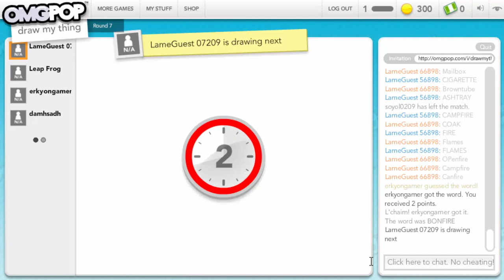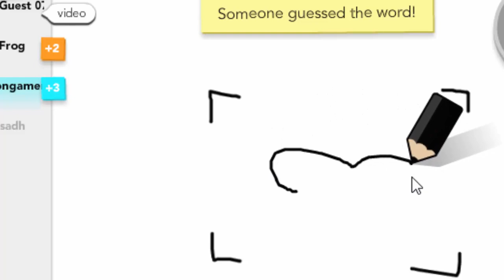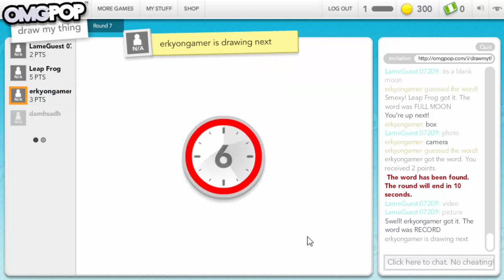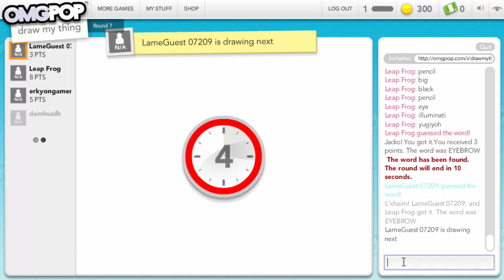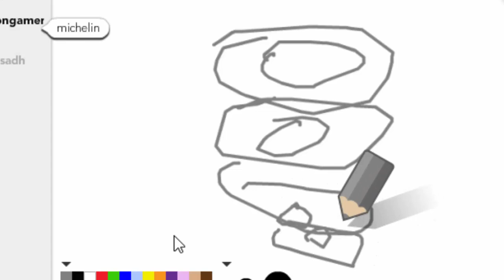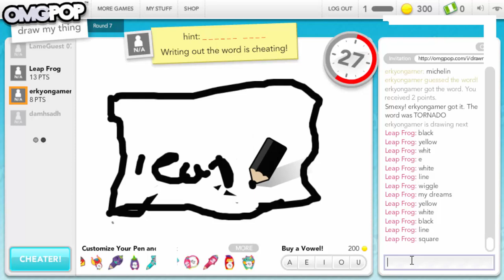Draw My Thing W/ Erkyon #2